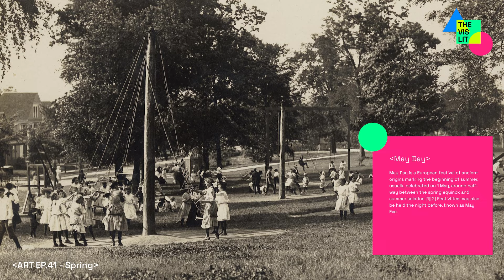ART EP.41 Spring | ฤดูใบไม้ผลิ